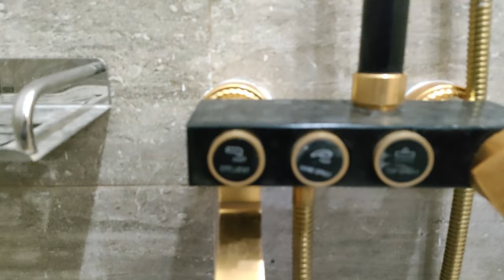Washroom design 5.5' x 4' [feet] || bathroom design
Washroom Design is helpful for you if you want to make a new washroom in your house. Everybody knows that the washroom is an essential part of every house. You can copy the design and make your washroom looks like that. Hope you will like the video.

Dimensions of this washroom
Width:- 4' feet
Length:- 5.5' feet
Height:- 12 feet (approx.)

The cost of This washroom is about 70-75,000/- In Pakistan
Providing Interior and Construction Services:
For Details : call- 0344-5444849 [HallMark Realtor (Pvt) . Ltd]